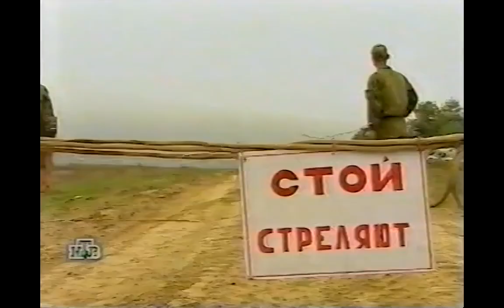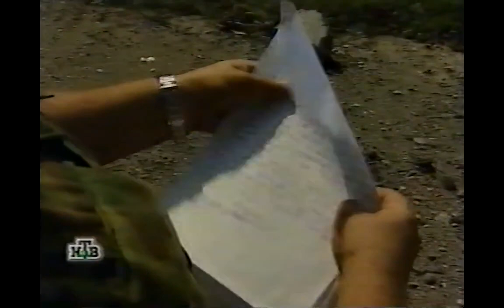Чечня: на южном фронте без перемен. Фильм Алексея Поборцева. НТВ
"Чечня: на южном фронте без перемен" - посвящен первой годовщине начала "второй" русско-чеченской войны.
Был показан на НТВ 30 сентября 2000 года.